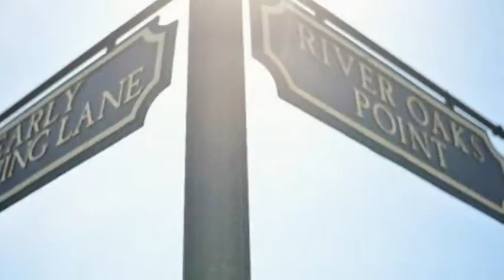12300 River Oaks Point, Knoxville, TN 37922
12300 River Oaks Point Knoxville, TN Kasey Meheula CBWW Bearden Office Motivated Seller!! 4.25 acres nestled in a well established West Knoxville neighborhood. Convenient to Choto Marina, Schools, Shopping, and Restaurants. This property offers lake access - perfect opportunity to build the house of your dreams or keep for recreational use. Walking trails, gorgeous trees, and panoramic views! This is a must see!!